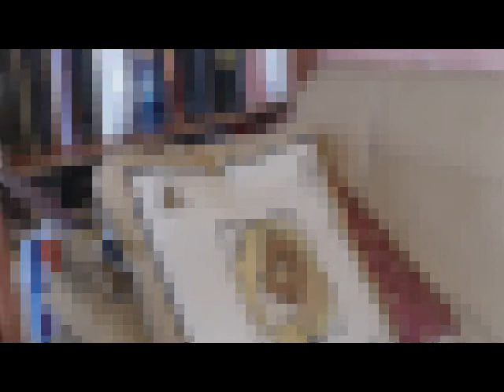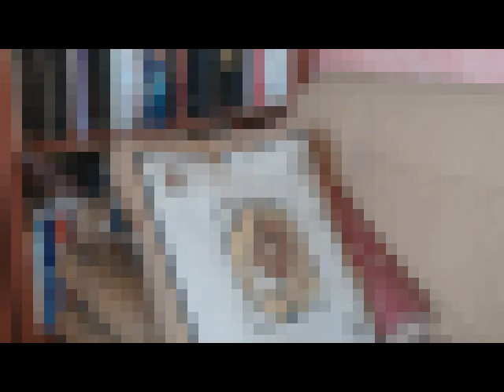411 Psicóloga Ery Cervantes. Dos vidas pasadas. Comunicación con difuntos queridos.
El paciente asiste debido a dolores en su cuerpo.

ULTIMAS  VISITAS DEL  2015 :  HIPNOSIS - Terapia de Regresión y Vidas Pasadas "sanando desde el origen"
CANCUN del 21 al 24 de Oct.
GUADALAJARA 30 y 31 de octubre.
PATTERSON CALIFORNIA, USA.  del 6 al 11 de noviembre.
TIJUANA  del 12 al 16 noviembre
CURSO INTENSIVO DE HIPNOSIS EN AGUASCALIENTES AGS. del 19 al 22, Terapia regresiva del  23 AL 26.